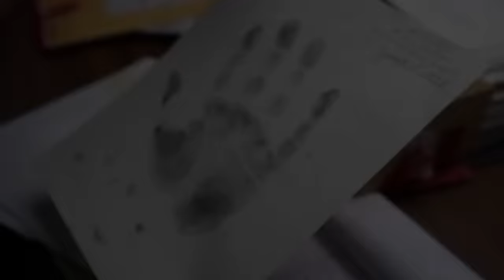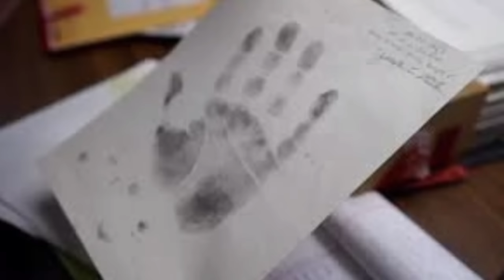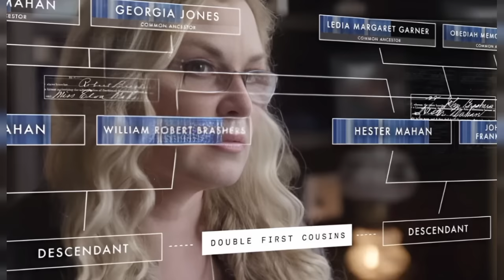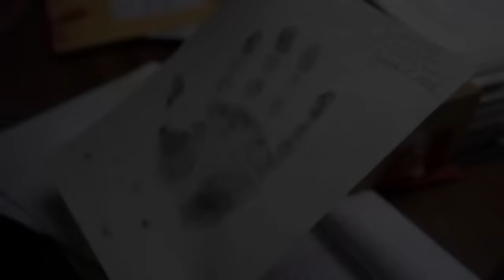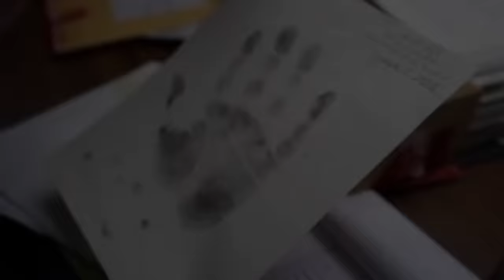Cold Cases Finally Solved With The Most Insane Twist You've Ever Heard | Documentary